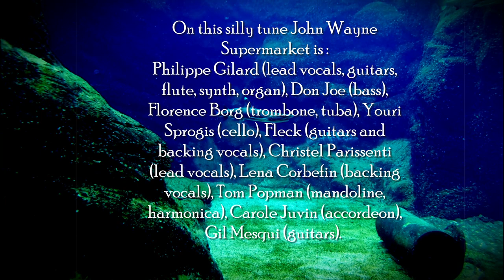John Wayne Supermarket "Bleu"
John Wayne Supermarket a inventé la "Silly Pop Song" : trois accords, simples, basiques, qui vont à l’essentiel. Un univers un tantinet tordu et dadaïste. Sa seule prétention est de nous faire siffloter sous la douche. Les Douanier Rousseau de la pop music tropicale !
Premier album à venir pour Noël 2022 sur Twisted Soul Records, produit par Christophe Van Huffel.
John Wayne Supermarket has invented the "Silly Pop Song": three simple, basic chords that go straight to the point. A slightly twisted and Dadaist universe. His only wish is to make you whistle in the shower. Just The Douanier Rousseau of tropical pop music!
First LP to come for Xmas 2022 on Twisted Soul Records, produced by Christophe Van Huffel.

On this song John Wayne Supermarket is :
Philippe Gilard : lead vocals, acoustic 6 / 12 guitars, electric guitars, backing v., flute, synth
Philippe Taché : backing vocals, acoustic 6 / 12 guitars
Christel Parissenti : lead vocals and backing v.
Don Joe : bass
Tom Popman : mandoline, harmonica
Youri Sprogis : cello
Florence Borg : tuba, trombone
Carole Juvin : accordion
Léna Corbefin : backing v.
Gil Mesqui : electric guitar
Papa Diable : drums

Lyrics / music : Philippe Gilard
Recorded, mixed and mastered at JWS Studio (St André Allas / Périgord Noir) by Philippe Gilard